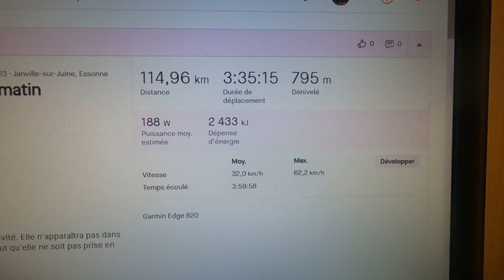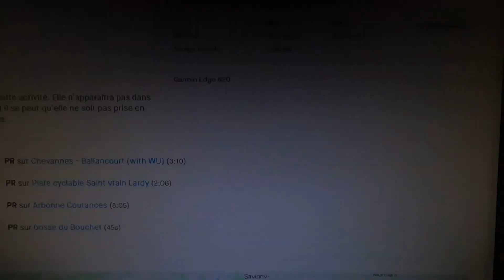Sortie du dimanche 20 Aout 2023 A.C. Lardy